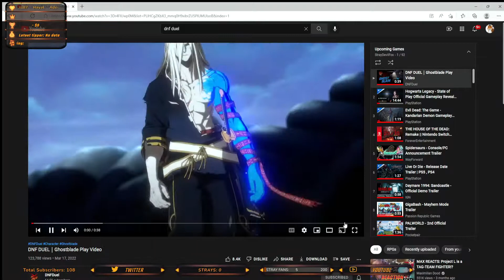Vergil's Here Too!? | DNF DUEL | Ghostblade Gameplay Trailer Reaction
If they threw in "Dante" then of course they'd have to include "Vergil." Just wouldn't be the same without him, right?

Song - Hopes and Dreams
Artist - Anamanaguchi